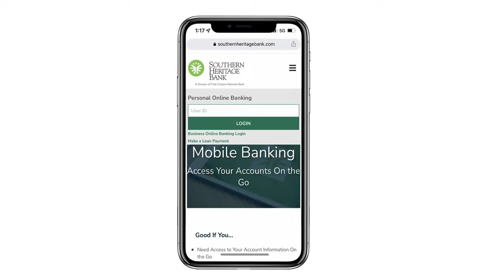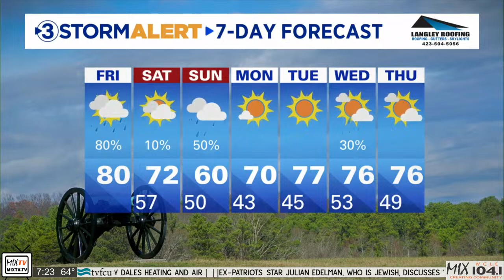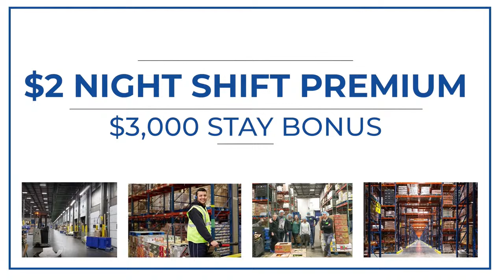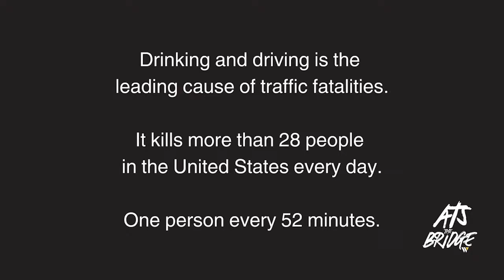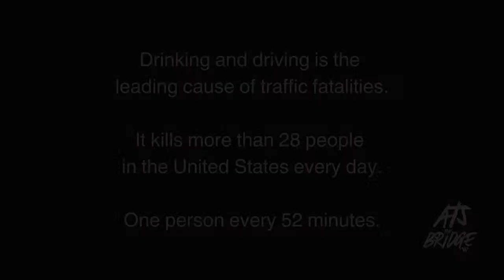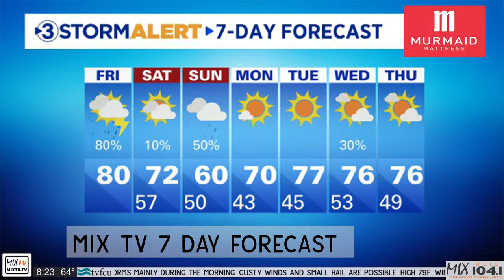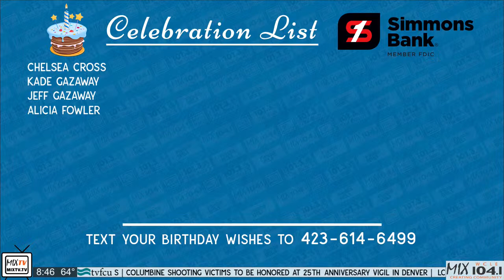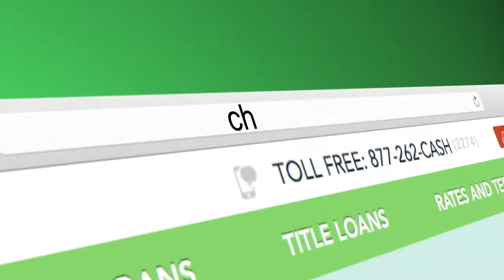Mix Mornings on MixTV.tv 04-19-24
Guests:
7:30 - Lauren TYgard, Epique Realty
8:00 - Gloria Moser, Blood Assurance
8:15 - Relay For Life
8:30 - Championship One Wrestling
8:45 - Brian Fretwell
9:00 - Embrace Salon